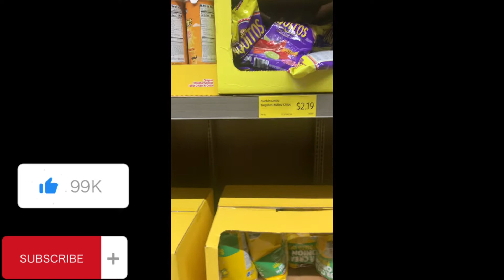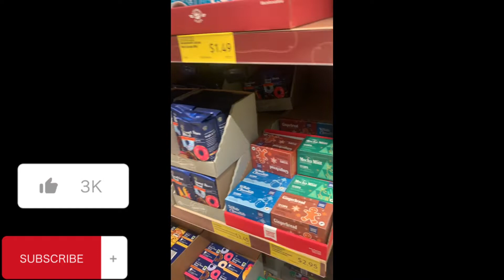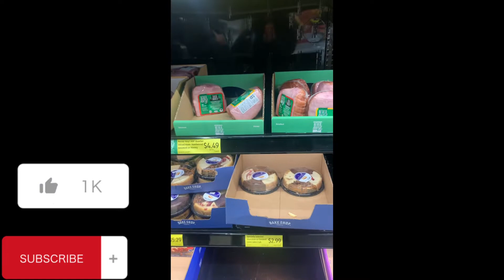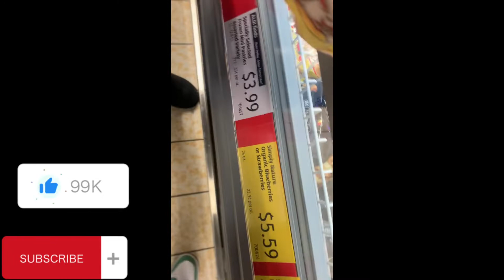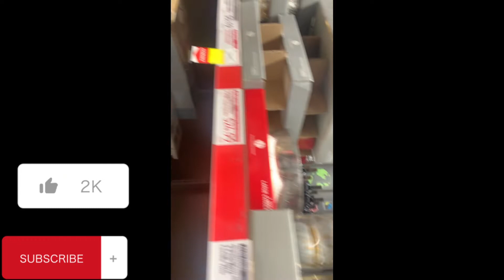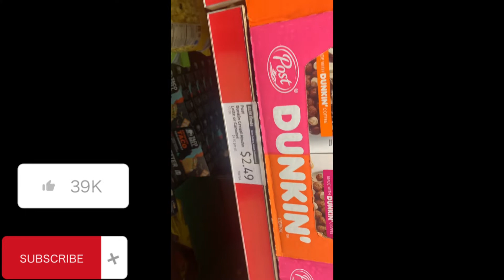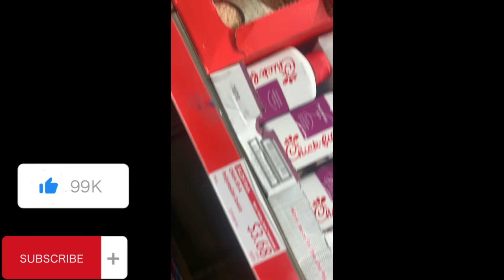Shopping at AIDI with Shatanya !!